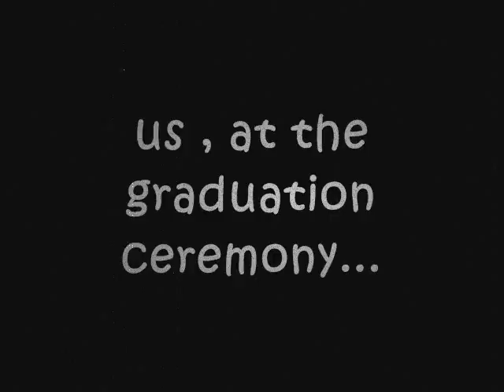NCPS 6B 2009 Graduation Day and Night